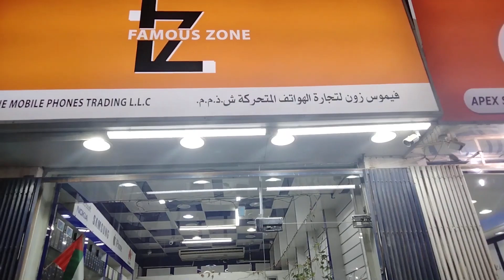Iphone 14 series Review | Latest Cheapest New & Used iPhone Prices in Dubai | price Drop in dubai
Shop Name: Famous Zone Mobile phone
shop Adress : Shop # 1 bidg # 17, Near Family  super Market, Ayal Nasser Deira Dubai - UAE

Channel Contact ;
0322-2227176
(Contact this number to record videos of your business)

Send email on this account for any kind of information;

iphone13 Price Drop After iphone14 Launch|iphone14 Price in Dubai|Iphone14Promax|IPHONE14 prebooking
IPHONE 14 SERISE aate hi iPhone 13 Pro, 13 Pro Max ki price DROP hui , iPHONE 13 PRO Price in DUBAI

iphone 14 price europe
iphone 14 price in dubai 2022
iphone 14 price abu dhabi

SAMSUNG MOBILE PRICE IN UAE
SAMSUNG MOBILE PRICE IN DUBAI
SAMSUNG MOBILE PRICE IN SHARF DG
SAMSUNG MOBILE PRICE IN CARREFOUR
SAMSUNG S10 PRICES IN UAE
SAMSUNG A21 prices in dubai uae
SAMSUNG M series price in dubai uae
SAMSUNG new model 2021
SAMSUNG new model 2022
xiaomi 12 release date
xiaomi mi note 12 pro camera price
xiaomi mi note 12 pro 5g price philippines
xiaomi 12 pro philippines
xiaomi 12 pro specs
xiaomi 11 pro price philippines
xiaomi mi 12 pro specs and price philippines
Xiaomi mi 12 pro release date